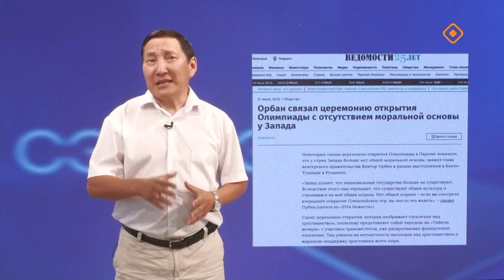«Сэмсэ тыл»: Олимпиада аһыллыытын туһунан (29.07.24)